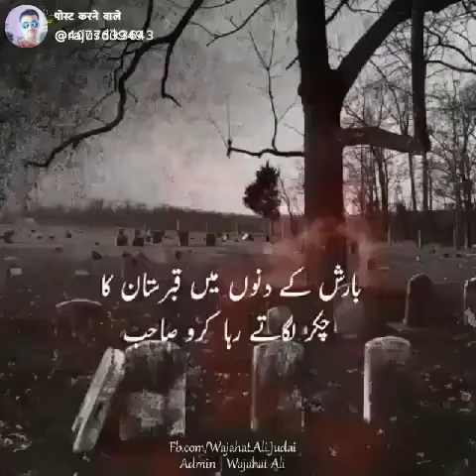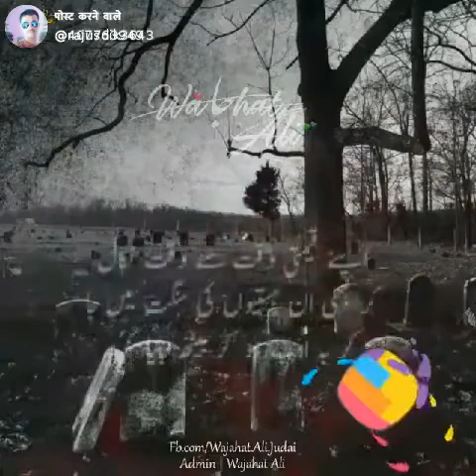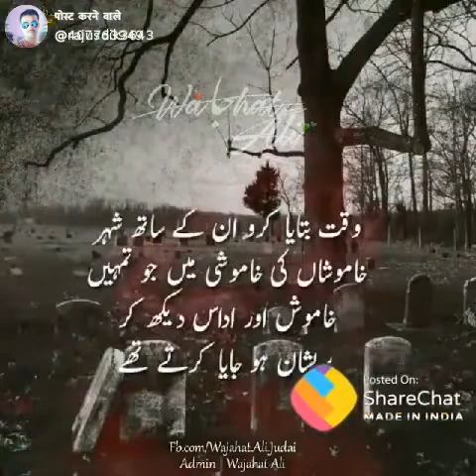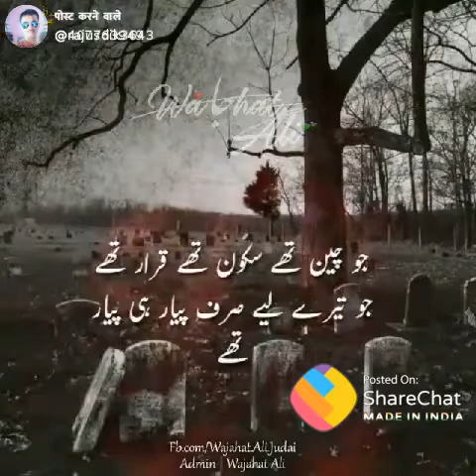Barish Ke dino mai Kabarastan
Sabirul Khan